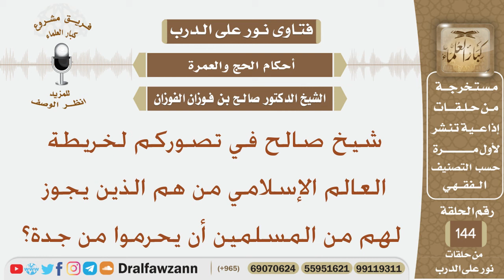شيخ صالح في تصوركم لخريطة العالم الإسلامي من هم الذين يجوز لهم من المسلمين أن يحرموا من جدة؟ الفوزان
نص السؤال:
شيخ صالح في تصوركم لخريطة العالم الإسلامي من هم الذين يجوز لهم من المسلمين أن يحرموا من جدة؟
السيرة الذاتية :
للاشتراك في قناة الشيخ صالح الفوزان

رئيس الفريق
لمشروع كبار العلماء